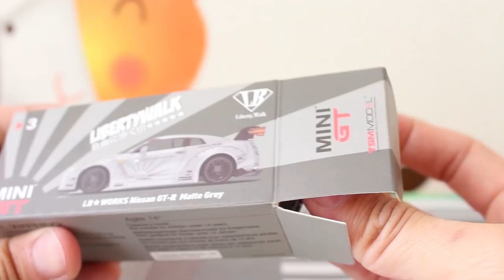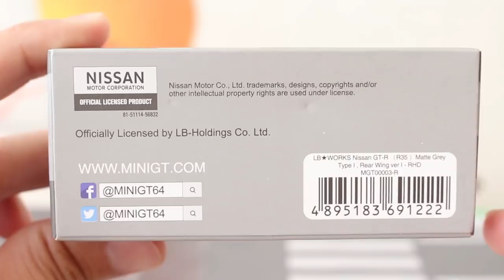ずっと欲しかったモデル！！【MINI GT】LB★WORKS Nissan GT-R Matte Grey LIBERTYWALK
発売開始直後からずっと品切れ...ようやくGETできました！！

          効果音ラボ